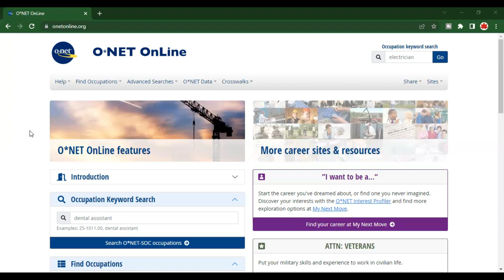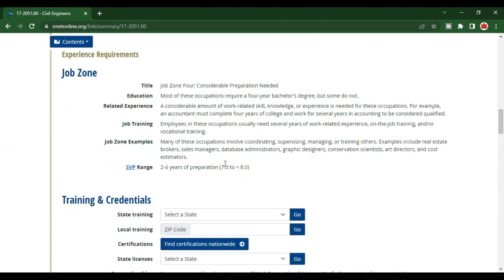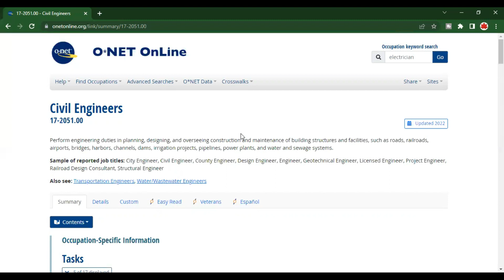القرعة الأمريكية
البحث عن مهنتك اذا سكورها 7و ما فوق
SVP

للاشتراك بعضوية القناة :
أول باقة بين دولارين شهريا الى ثلاثة
الثانية تقريبا 8 دولارات
الثالثة تقريبا 29 دولار

حسب الباقة يكون هناك خصومات للتقديم و رد سريع
لكن لا يعني انه سيتم تجاهل الغير مشتركين .
طبعا زر الانضمام موجود تحت كل فيديو قم تختار الباقة
او بالانكليزي Join
الرابط :

للمساعدة بالتقديم لاي دولة
قبولات جامعية
تصاريح الكترونية
طلبات هجرة
عقار أو تجارة الكترونية
أو للتعاون

طبعا متواجدين على كل وسائل التواصل الاجتماعي تقريبا.

شكرا لكم.

روابط ذات صلة :

موقع تقديم الهجره الى امريكا 2024, طريقة تقديم اللوتري 2024,موعد اللوتري 2024 الامريكي ,موعد تقديم اللوتري , الهجرة الى أمريكا 2024,كيفية التقديم على الهجرة العشوائية,الهجرة الى امريكا عن طريق القرعة ,التقديم في الهجرة العشوائية الامريكية ,كل شيء جديد عن اللوتري الامريكي 2024,شروط ومتطلبات اللوتري الامريكي ,اللوتري الامريكي أ,نلاين ,موعد التقديم على الهجرة العشوائية 2024,القرعة الأمريكية 2022,اخر اخبار الهجرة الى امريكا , الاقامة الدائمة ,الهجرة العشوائية,القرعة الامريكية,ا و الاقامة الدائمة لامريكية 2024,لوتري الهجرة امريكا,قرعة عشوائية السنوية ,قرعة الأمريكية,لوتري 2024,هجرة عشوائية